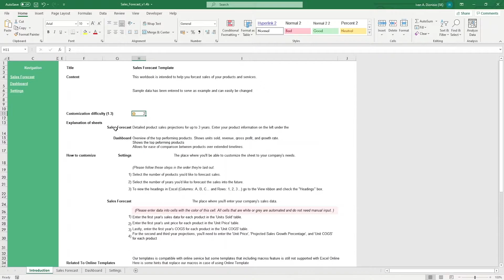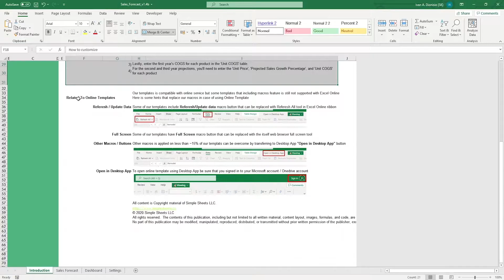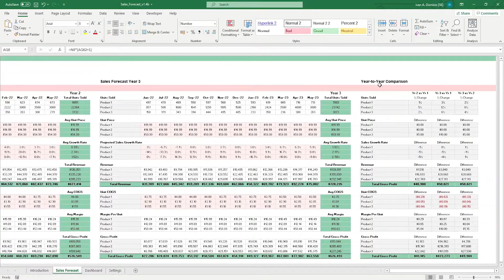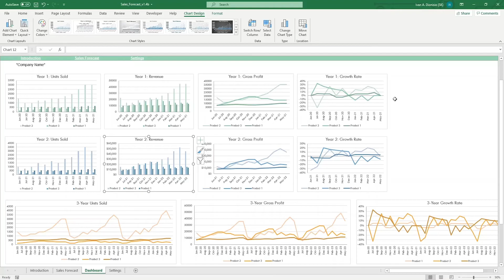Sales Forecasting Excel Template Step-by-Step Video Tutorial by Simple Sheets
In this video, we do a step-by-step tutorial of our Sales Forecasting Excel Template.

Most products require a number of different components and materials. Keeping those things organized is crucial to ensuring products get made efficiently and there is transparency as to what goes into the finished product.

Our Sales Forecasting Excel Template allows you to...

- Easily input the name of your products and services
- Create a forecast for up to 25 products at a time
- Calculate growth rate, year over year change, and gross profit
- Analyze profitability and sales KPIs in the dashboard

Want to download this and other amazing Excel templates? Click below!

Project Management 📰
Marketing 📊
Supply Chain and Operations 🚚
Small Business 🦾
Human Resources 👨🏾‍🤝‍👨🏼
Data Analysis 👨‍🔬
Accounting 🧐
Finance 💵

🦄 Customizable
🧨 Dynamic
🎨 Designed
🏭 Formatted
👩‍🏫 Instructions and Videos
📈 Reporting Visuals

🔎 Lookups
🔨 Functions
🧪 Formulas
📊 Charts and Graphs
🔢 Dashboards